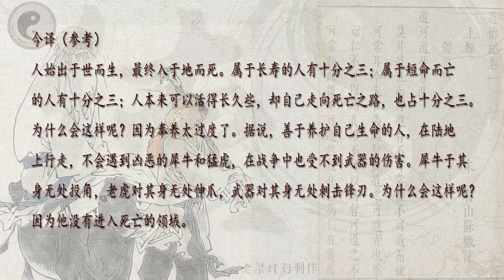道德经50 第五十章 生死章 老子 道德經81集完整版 朗讀和白話譯文 逐章快速解讀 LAO TZU TAO TE CHING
温馨提示：道德经观看建议进入我的频道，由《道德经》播放列表进入，播放列表第1-81章已经排好序，您可以按顺序观看或者查找其中的某个章节都很方便，如果您本身由播放列表进入请忽略。谢谢！ 道德經通行版，元趙孟頫字帖對照版，（因道德經版本很多，連章節的歸類都不統一，字帖用來校對文稿）共81集每章一集，含朗讀和白話譯文，逐章快速解讀 ，每天多學一點！